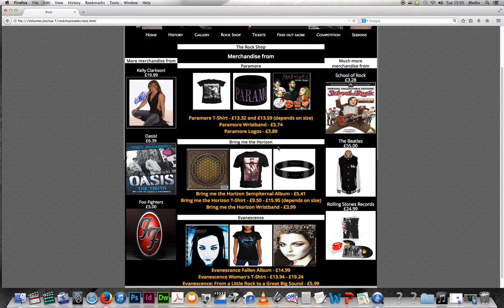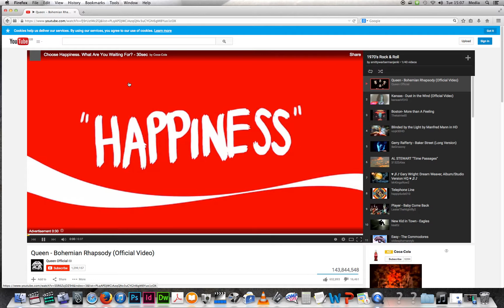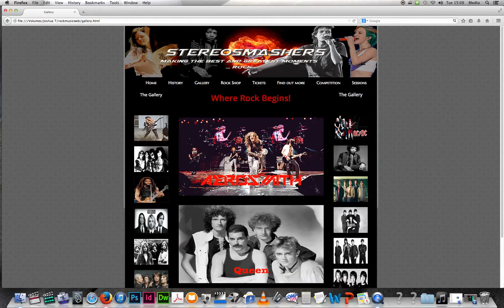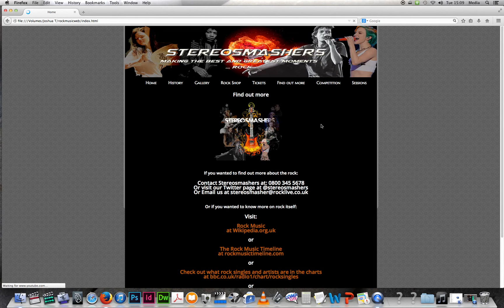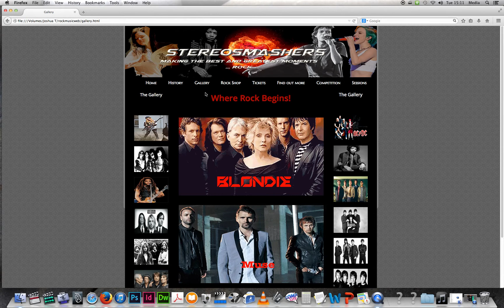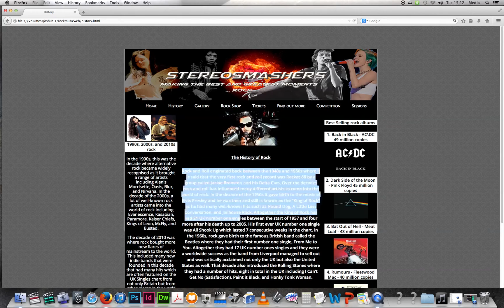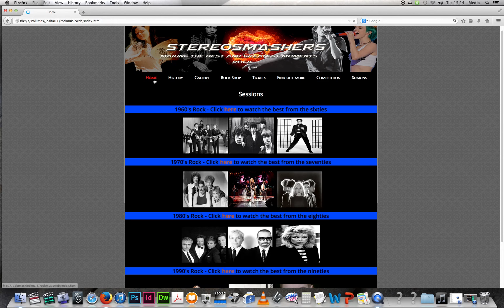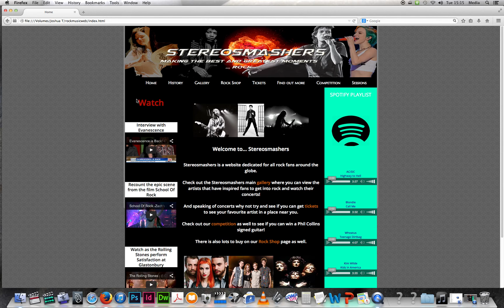Evaluation - Fanzine Website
For my college website I have done a website which is based on rock music. This is my evaluation